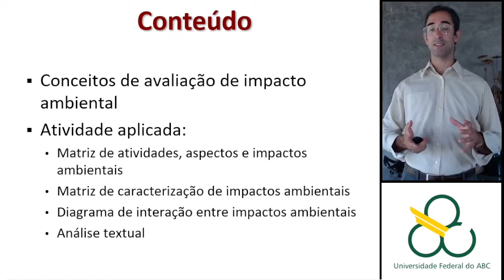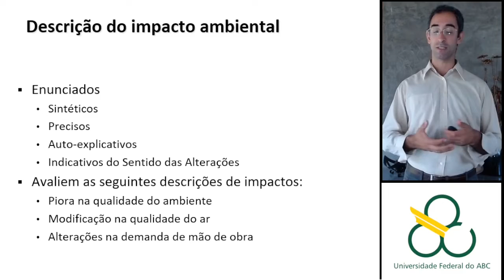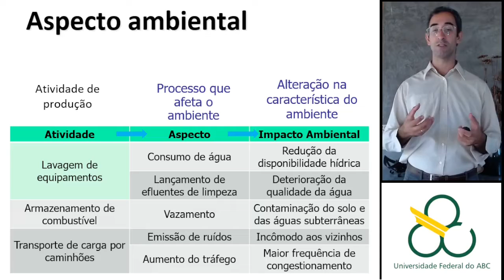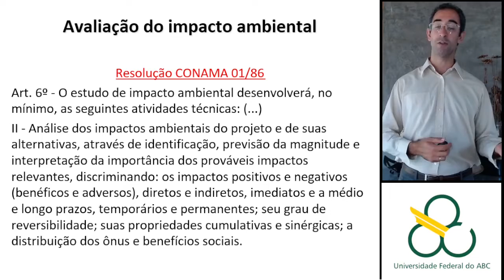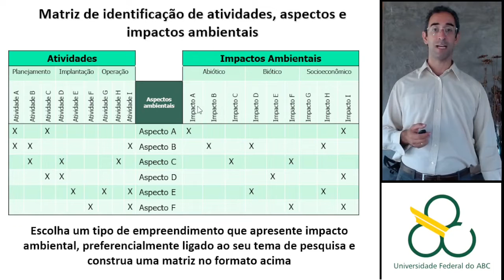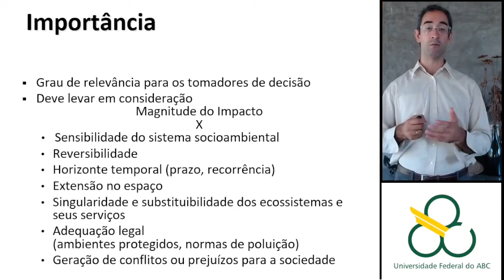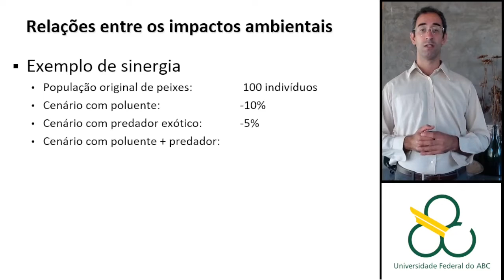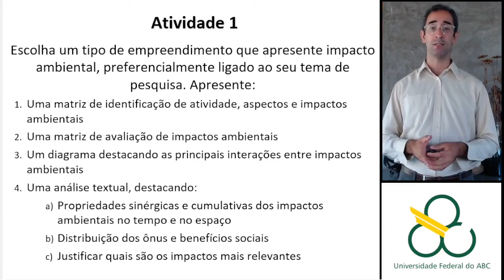Avaliação de Impactos Ambientais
Aula da disciplina de Tecnologia, Meio Ambiente e Sustentabilidade. Universidade Federal do ABC (UFABC). Abril de 2022.